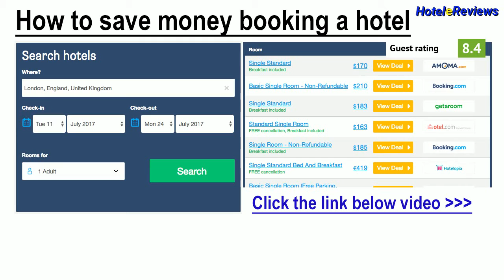Petit Palais Hotel De Charme **** Hotel Review 2017 HD, Milan Center, Italy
Save money booking hotel Petit Palais Hotel De Charme in Milan Center, Italy
Location
The 4-star Petit Palais Hotel is located on Lido island, in front of Excelsior Beach. Cinema Palace Shopping Center is 400 meters away. Piazza San Marco is a 15-minute boat ride.
Hotel features
Varied buffet breakfast will make a great start to your day. Enjoy a drink at the cozy bar. You will find a lot of restaurants and cafes to any taste and budget in the area.
Friendly staff at the 24-hour front desk will help you exchange currency and attend to all your requests. Baby sitting a...